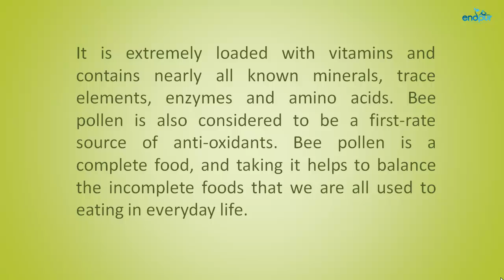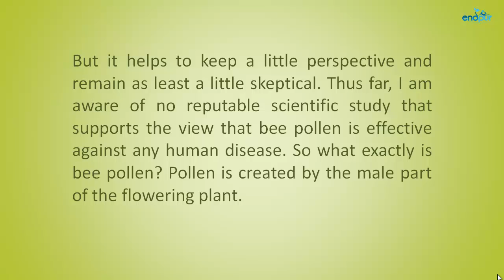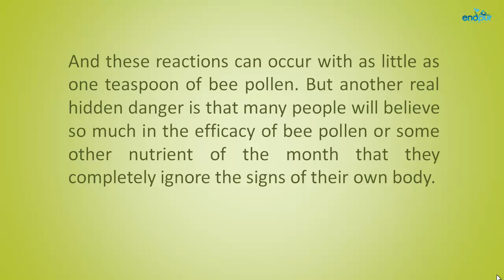Bee Pollen - A Medical Miracle? - Health Benefits of Bee Pollen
(The Simple Superfoods)

Bee pollen has all the essential components of life.  It is considered by many to be nature's most perfect complete food. It is extremely loaded with vitamins and contains nearly all known minerals, trace elements, enzymes and amino acids. Bee pollen is also considered to be a first-rate source of anti-oxidants.

Bee pollen is a complete food, and taking it helps to balance the incomplete foods that we are all used to eating in everyday life.

Additionally, bee pollen is one of the world's oldest health foods.  You can find references to it in the Bible, the Torah, the Koran as well as ancient Chinese and Egyptian texts. And one of our most popular presidents, Ronald Reagan, took bee pollen for years.

And many people swear to the healing properties of bee pollen. They claim that it'll give you increased energy, boost your body's immune responses by increasing your red and white blood cells, increase longevity by repairing damaged cells, and help to cure all kinds of diseases with it's built in antibacterial qualities.

People also say that it is good for the intestines, moderating and controlling the organisms dwelling there and helping to aid digestion and the assimilation of nutrition